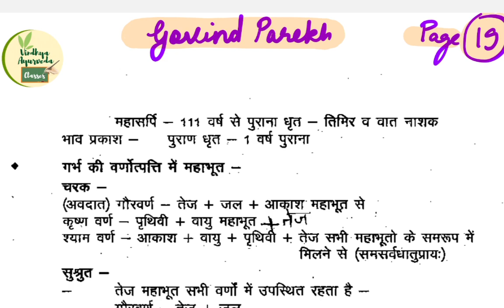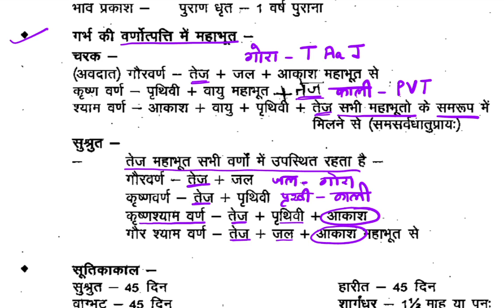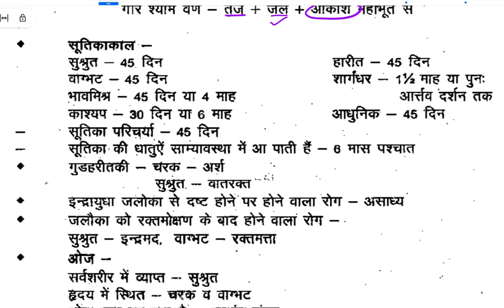GovindParikh Pg19 |गर्भ की वर्णोत्पत्ति में महाभूत|सूतिकाकाल|ओज|BAMS|IMP topic|Ayurveda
Vindhya Ayurveda Classes will provide Easy tricks & Mnemonics to learn ayurveda Samhita & Subjects easily here.

Educational content for-
💯AIAPGET
💯BAMS UG
💯PSC-AMO
💯CRAV